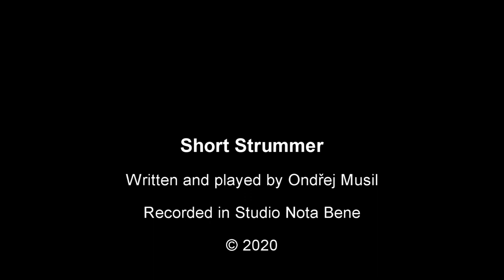Ondřej Musil - Short Strummer (Hommage à Tommy Emmanuel)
A short piece for mandolin loosely inspired by the song "Tall Fiddler" by the magnificent Tommy Emmanuel.

Written and played by Ondřej Musil